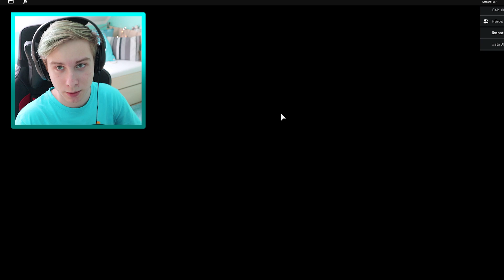HRAJEME ZA GEORGIE PIG?! 😱🐷 /w Attack | Roblox - Piggy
Ejhoj Ikoňáci a Ikoňačky! 💙 Dneska tě vítám u dalšího videa z Rolox - Piggy minihry! 😲 V tomto díle zkusíme já a Attack nový mód, ve kterém HRAJEME ZA GEORGIE PIG?! 😱🐷 Jak to nakonec všechno dopadne?! 😎 To se DOZVÍŠ, pokud se na video PODÍVÁŠ! 😍